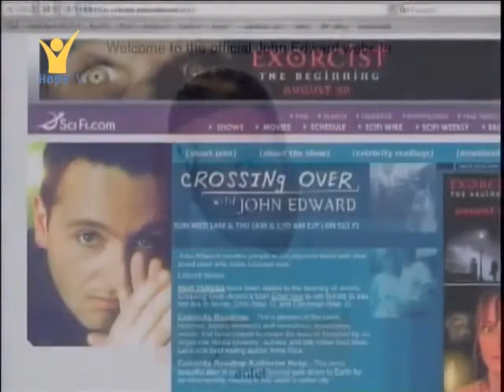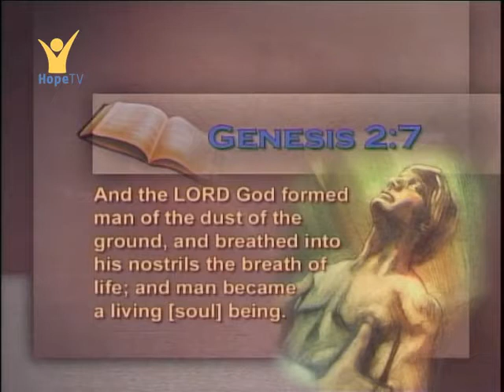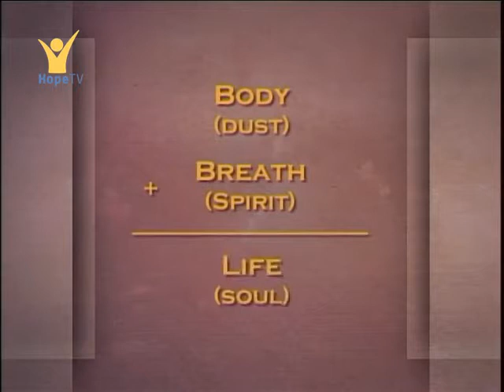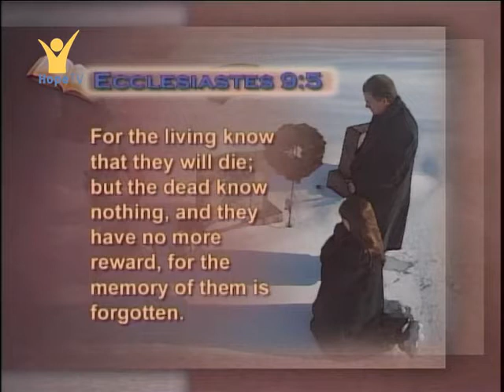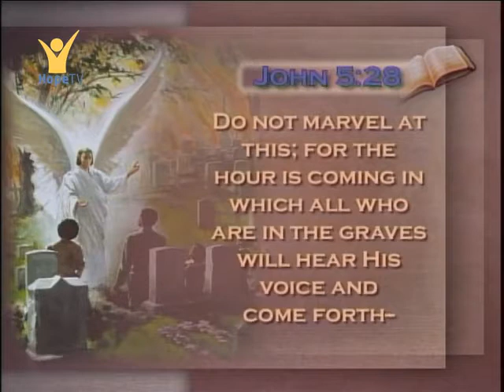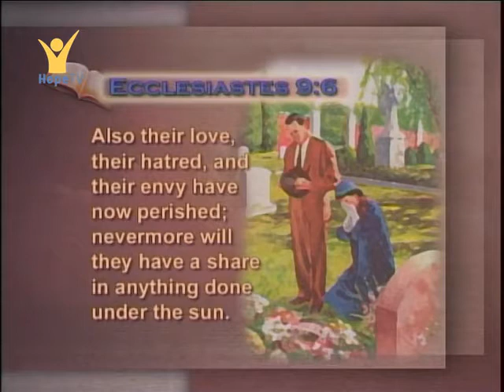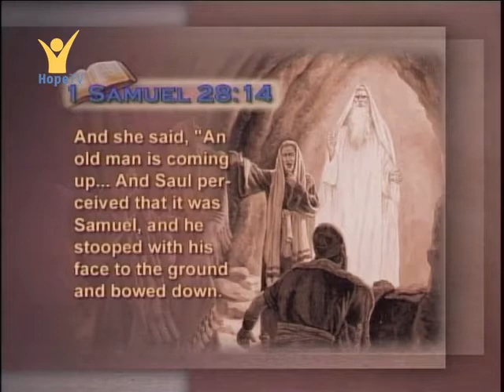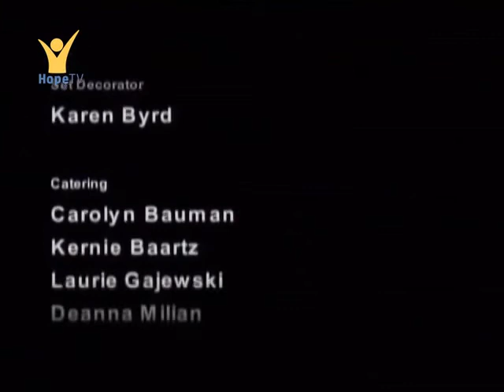Hľadanie Pravdy 5 - pravda o smrťi.